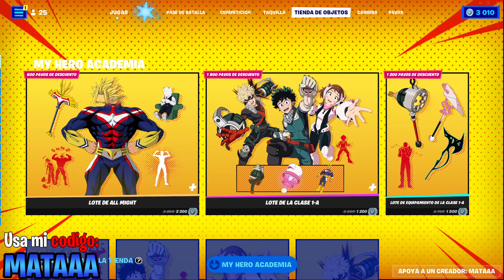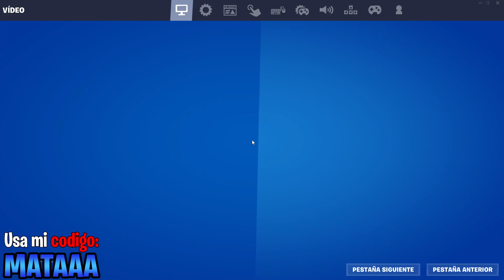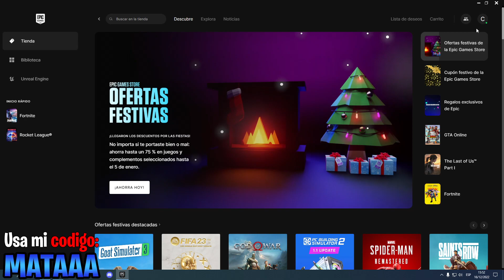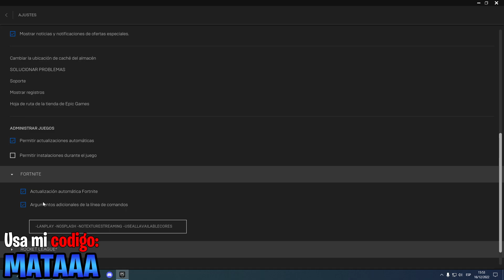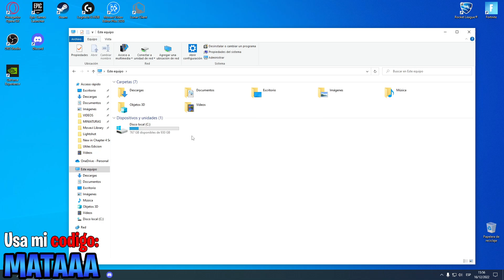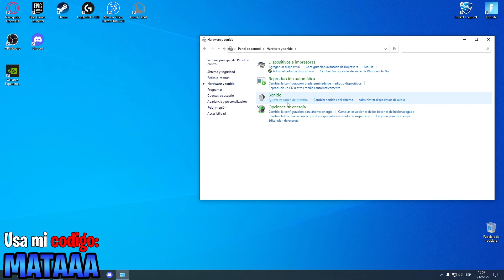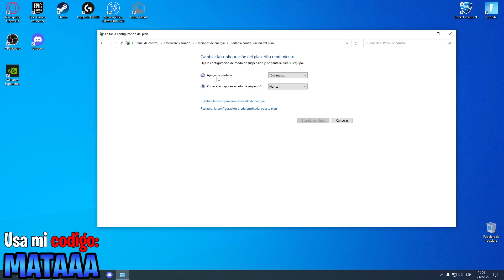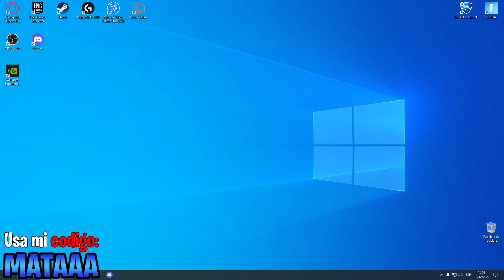✅LA MEJOR GUIA DE OPTIMIZACION🔧 PARA AUMENTAR +300 LOS FPS EN FORTNITE PCLAPTOP DE BAJOS RECURSOS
ad CODIGO🛒: MATAAA

COMANDOS: -LANPLAY -NOSPLASH -NOTEXTURESTREAMING -USEALLAVAILABLECORES